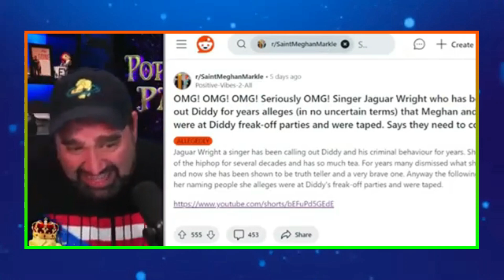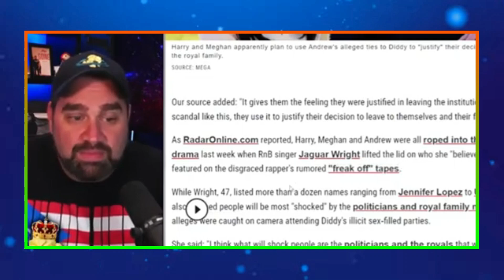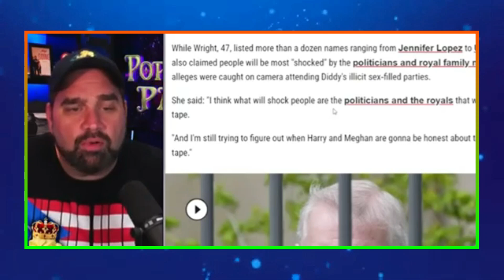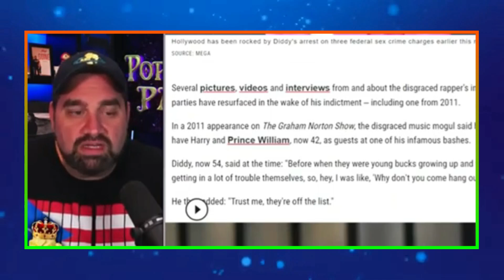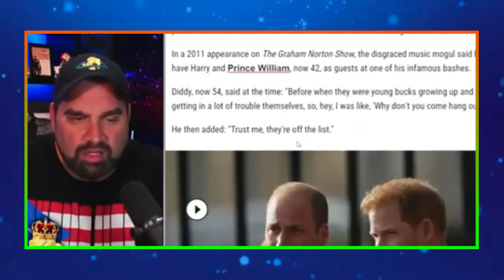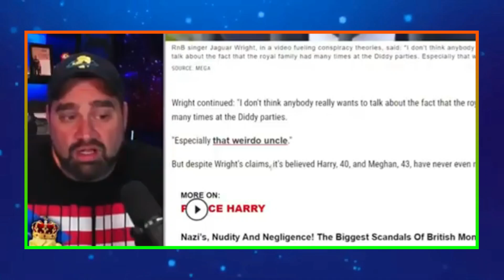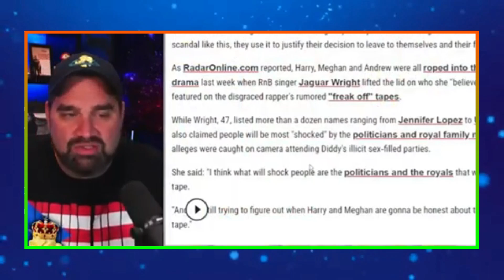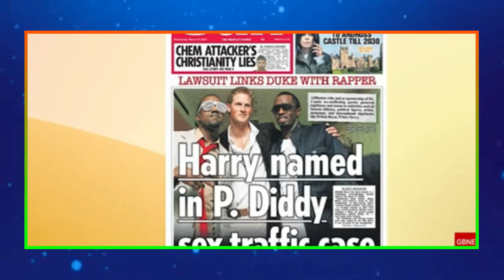Prince Harry New Videos of Him in Diddy’s Parties Surface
Prince Harry is making headlines again! Rumors are swirling about new videos of him partying at Diddy’s famous events. These clips supposedly show Harry letting loose in ways that could seriously shake things up for his public image and his royal family connections. Could this be a turning point for the Rebel Prince?